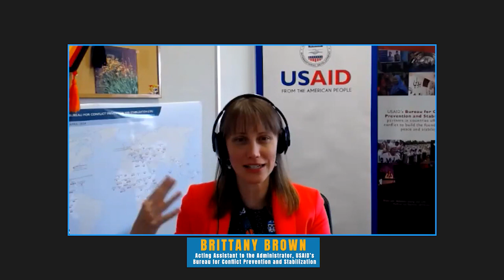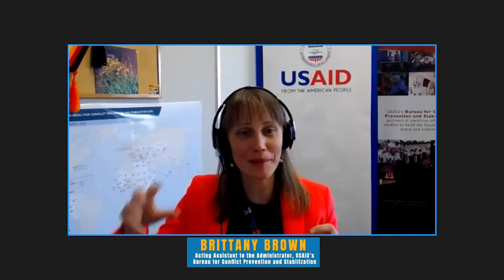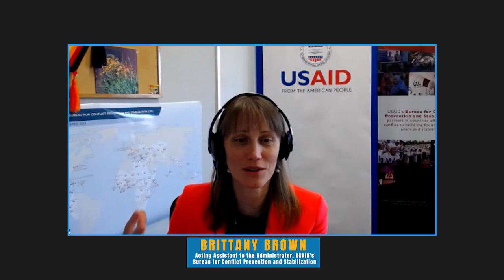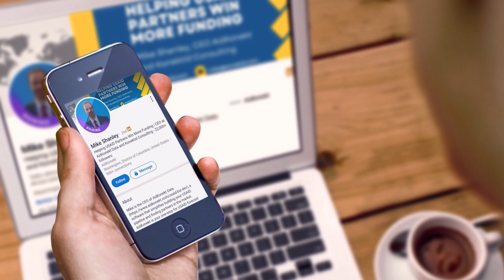Ep 24: USAID's Office of Transition Initiatives: 30 Years of Responding to Political Crises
Brittany Brown, Acting Assistant to the Administrator of USAID’s Bureau for Conflict Prevention and Stabilization, joins Mike Shanley to discuss the Office of Transition Initiatives (OTI). OTI has been an ongoing effort for 30 years, and Brittany shares some of their successes with working in other countries. Localization is a large aspect of the work that OTI is focused on, by working with local partners and change makers to ensure that everyone has a buy-in on the project a grant is funding. OTI partners with the National Security Council, State Department, and DOD in a variety of ways, and with someone from the OTI team on the Administration this year, they are seeing success with educating the government on impacts of certain decisions.
IN THIS EPISODE:
[1:17] Brittany covers some of the key successes and lessons learned across 30 years of OTI.
[4:00] Brittany shares an example of the OTI’s work in Libya.
[6:30] Brittany shares about the work that has been done in Columbia.
[9:55] How does OTI work with local partners and what lessons can they share with other parts of USAID to best implement localization agendas and engage local partners?
[18:22] Brittany explains how OTI engages with the National Security Council.
[18:22] How does OTI work together with the State Department and DOD?
[20:50] What are some of the innovations and challenges that OTI has come up with?
[23:00] Brittany shares what initiatives and strategies she is excited about looking forward to with OTI.
[28:22] Brittany talks about how impactful it is when everyone works together on a project.

KEY TAKEAWAYS:
[3:30] OTI goes to countries to create a collaborative model, where everyone has buy-in. It isn’t only the U.S. Government that determines what they need, instead it is the country requesting what they need, and then everyone working together to make that happen.
[24:00] One of the reasons that OTI is an important organization is because they are limited and can be very targeted in the places they are engaging. They typically only have around 15 programs happening at any moment.
[27:26] None of us are as smart as all of us thinking together. There are a lot of creative ways that can help get things done better and differently than before, and those ideas will come with everyone working together.
QUOTES:
[5:00] “We started asking the displaced people, what would it take for you to return? What is it, what do you need to return to Sirte, and then we immediately started doing the things they were asking for. So that meant we were just restoring regular services. It meant just government services, it meant sewage and trash collection, it meant running water, access to running water, it meant schools actually had to be functioning. It meant healthcare systems had to be stood up. We had to start cleaning up graffiti and signage that was left over from the ISIS occupation to make people feel like they actually had a future for themselves and their kids” - Brittany Brown
[12:44] “We don’t have the brilliant ideas. It’s actually the people who live in these communities and understand the local context, the local dynamics about what is happening, and it’s using systems that already exist in these countries.” - Brittany Brown
[27:25] “I think government bureaucrats get a bad rap for not being innovative and creative in these different ways. Everytime I interact with anyone in this building at the state department, anywhere else, there are these big, brilliant change makers in government that are thinking about how we do things better. They also are very open to ideas from the outside.” - Brittany Brown
BIO:
Brittany Brown serves as Deputy Assistant Administrator of USAID’s Bureau for Conflict Prevention and Stabilization (CPS). She was appointed by the Biden-Harris Administration to also serve as the Director for the U.S. Agency for International Development’s Office of Transition Initiatives (OTI) in CPS.
Prior to OTI, Brittany worked as the Chief of Staff at the International Crisis Group after more than a decade in the U.S. Government, working for a range of government agencies, including USAID, the U.S. Departments of Justice, State, and Defense, and both the Obama and Trump White Houses. She served on the staff of the National Security Council as the acting Senior Director for African Affairs under the Trump Administration, and as the National Security Council's Horn of Africa Director under President Obama.
Brittany began her government career as a Presidential Management Fellow with the Drug Enforcement Administration (DEA). Before joining the U.S. Government, she worked with juvenile detainees and children in the foster care system. She also managed a GED program for women awaiting trial at Chicago’s Cook County Jail.
She holds a Bachelor’s degree in political science and sociology from DePaul University in Chicago and a Master of Arts in Public Policy and Administration from Northwestern University.